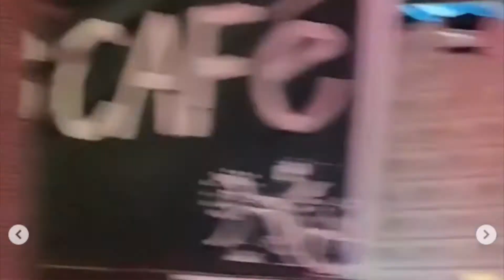Munnar Varkala 2019-2020 | New year theme | Kerela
The end of year 2019 we decided to take a trip to Kerela and it was a wonderful experience seeing the chrismassy, touristy and trippy vibes during the new year. Varkala beach is your place to go if you want your new year eve to be everything from american music, american food to beachy fun.

Munnar is the place again famous for its tea plantation and we decided to spend a night outside camping at Top Station Munnar.

Hope you liked the glance of the trip.